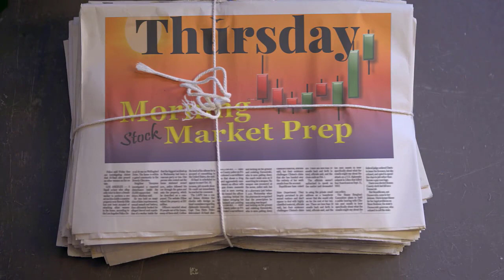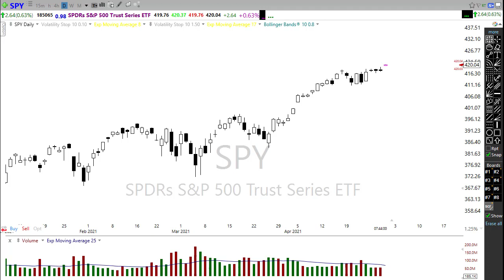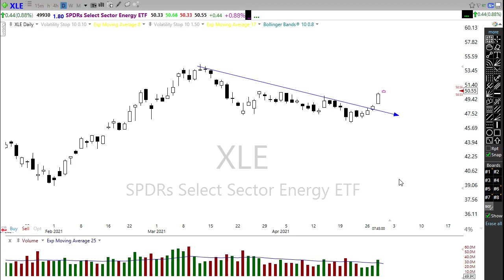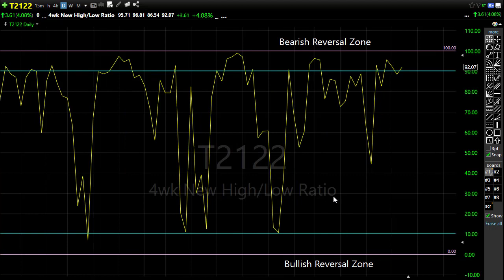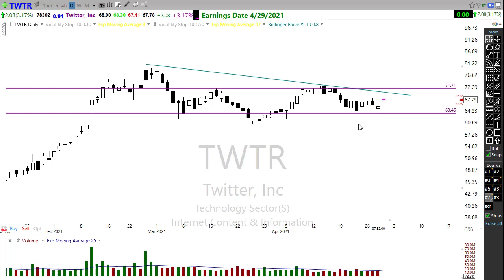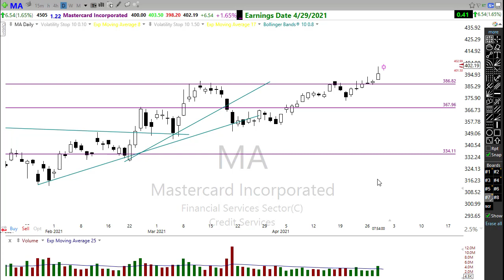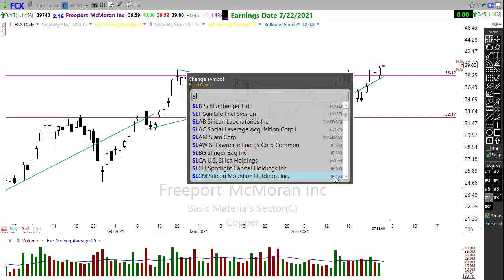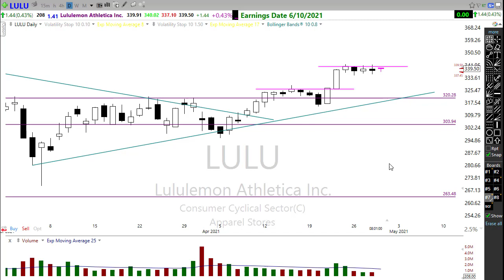Morning Market Prep | Stock & Options Trading | 4-29-21